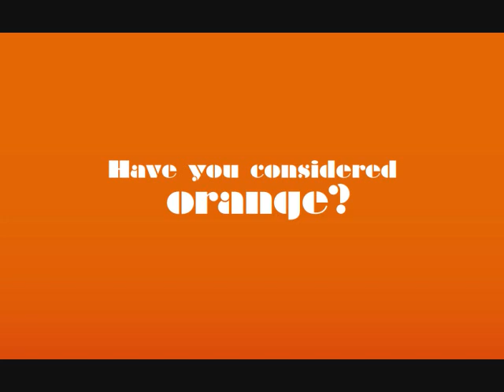oranges and rudolph christmas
morgan and hayley sing rudolph, with oranges